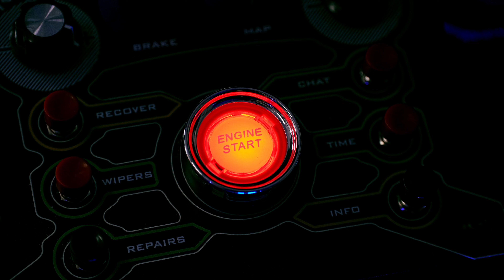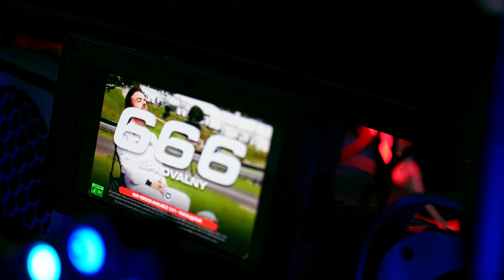КАК НАЧАТЬ В СИМРЕЙСИНГ и не наделать ОШИБОК (ГОД В СИМРЕЙСИНГЕ)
Расскажу как зайти с ноги в симрейсинг, что покупать, на что обратить внимание и дам советы на основе своих ошибок.

00:00 - Почему нужно настраивать так
00:44 - Основные настройки
01:27 - О чем видео
19:17 - Настройки под дрифт
24:21 - Заключение

00:00 - Start
01:09 - ПК
02:40 - Монитор
06:21 - Педали
07:37 - База и руль
11:44 - Экип
12:46 - КПП
14:06 - Ручник
15:21 - Баттонбоксы
16:28 - Кокпит
18:15 - DIY
20:30 - Ковши и кресла